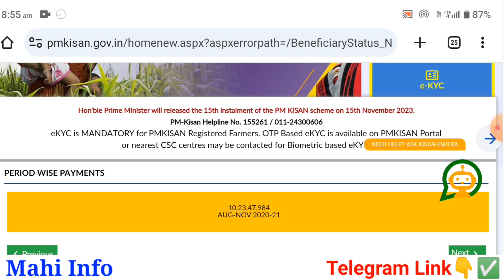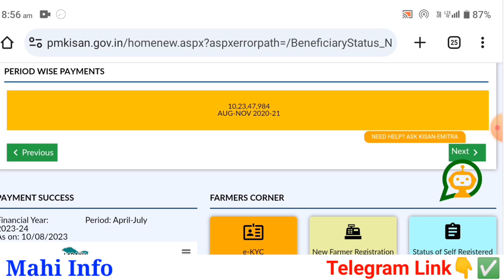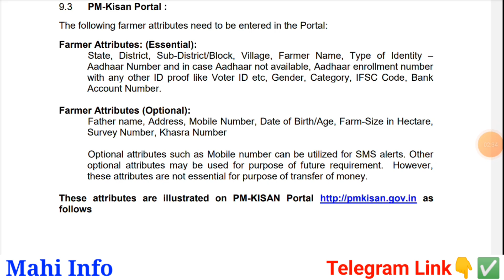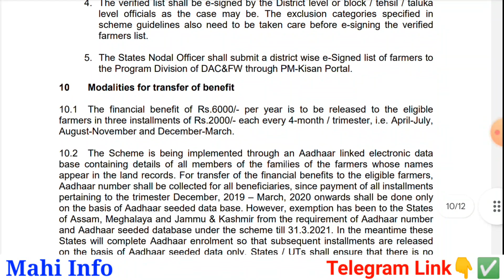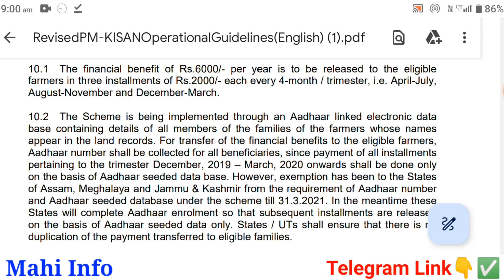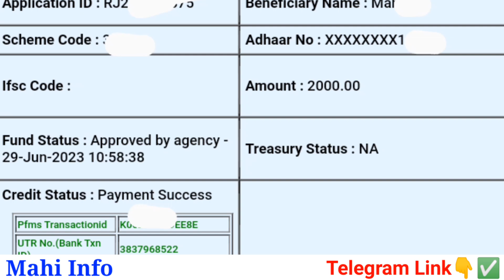PM Kisan 16th Installment Date 2024 | Mahi Info